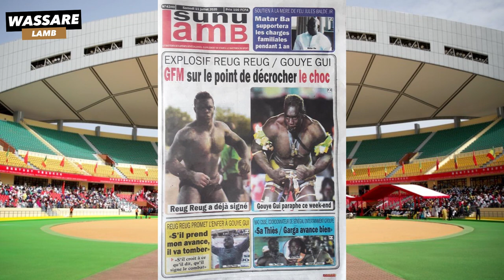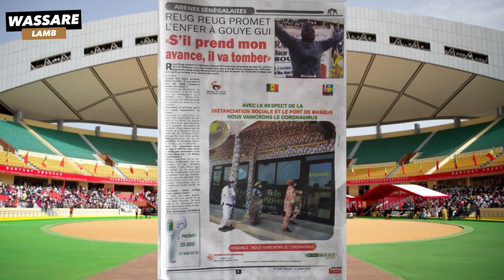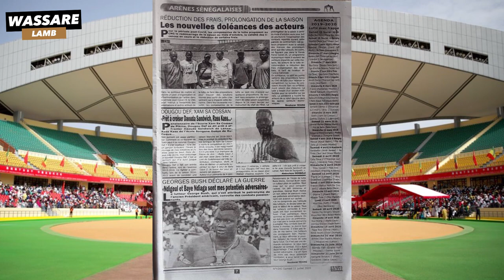Reug Reug / Gouye Gui, Gfm sur le point de décrocher le choc | Revue de presse du 11 juillet 2020